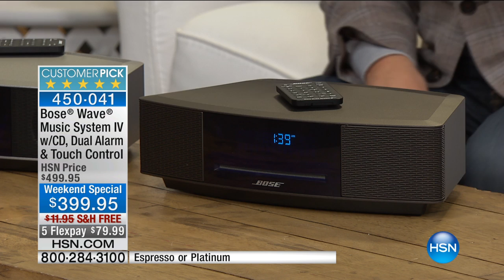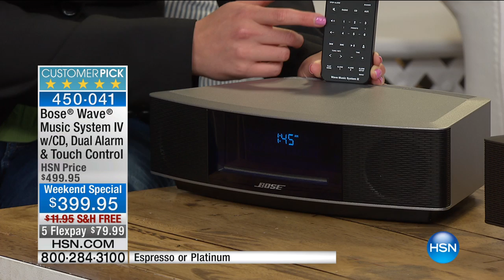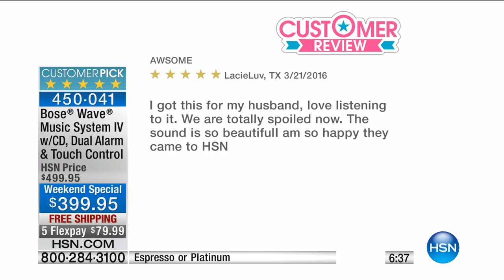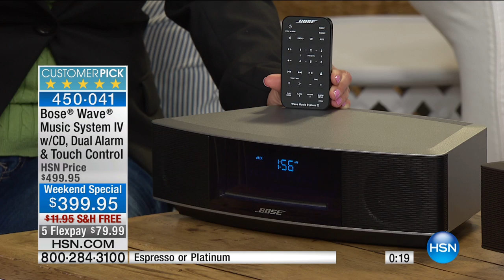Bose Wave Music System IV with CD Player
Bose Wave Music System IV with CD, Dual Alarm and Touch Control
It's about time to trade your crackly old clock radio for awardwinning sound. The Bose Wave Music System IV delivers unparalleled...